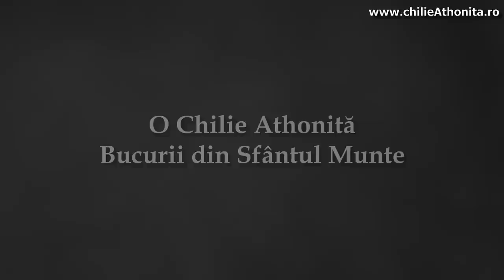Blândețea, mânia și războiul - părintele Teologos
Care sunt stadiile blândeții? Care este relația între blândețe, mânie și război? Cum să dobândim blândețea? Care sunt caracteristicile blândeții? Dar ale mâniei? Ce este războiul și cum se ajunge la el?

Răspunsurile la toate aceste întrebări le veți afla, urmărind acest material.

Vizionare plăcută!